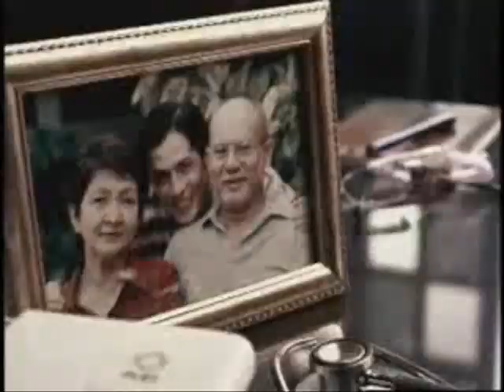Material Handlers' Wives